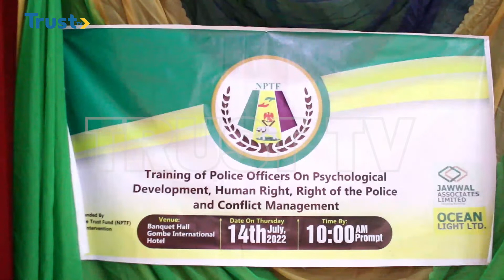2023 ELECTIONS: Police Trust Fund Trains Officers In North-East | TRUST TV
2023 ELECTIONS: Police Trust Fund Trains Officers In North-East | TRUST TV